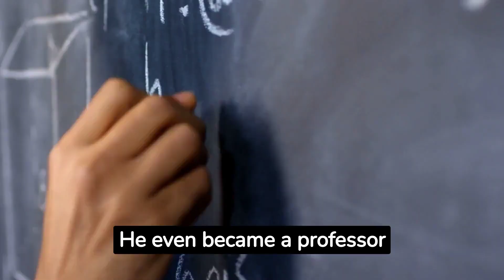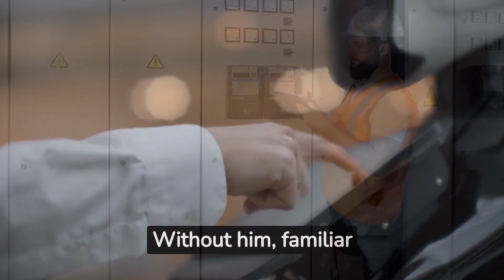John Fleming, discoverer of Fleming's Law.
To learn more about Wireless Telegraphy, click here. (Link to Amazon)